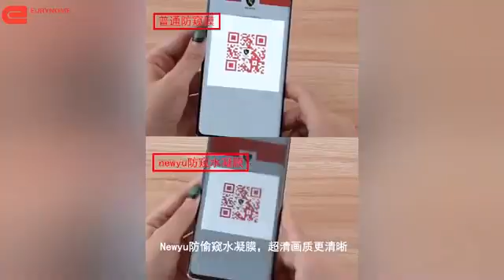2020年9月17日